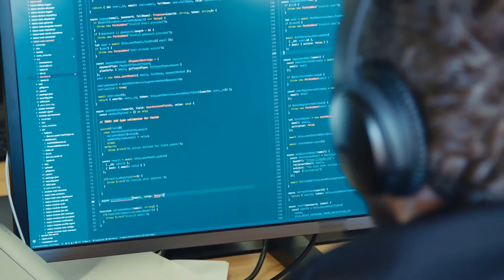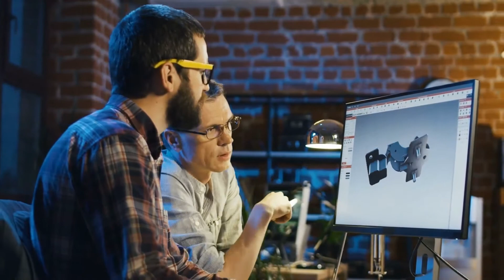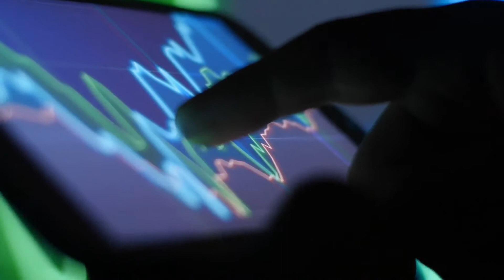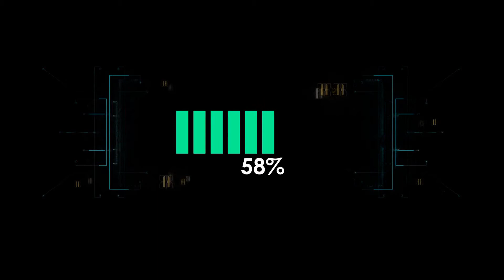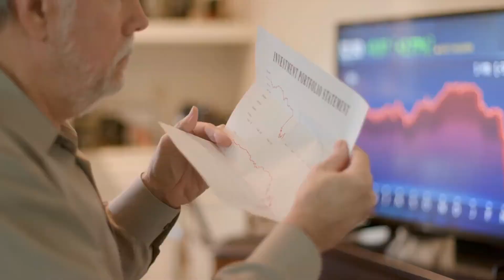New Apple Titan Project Apple Self Driving Car to be Launch.